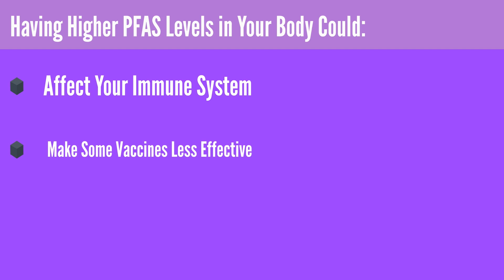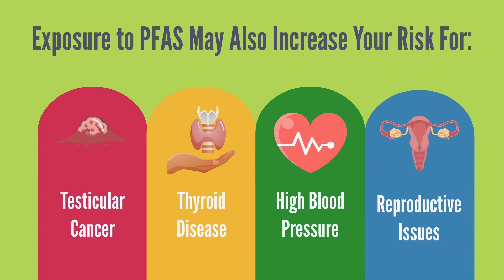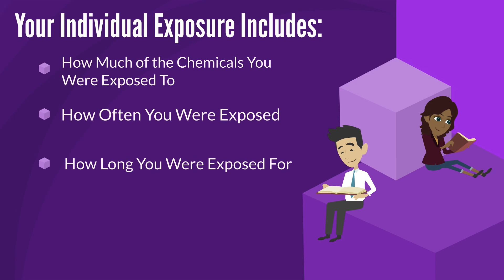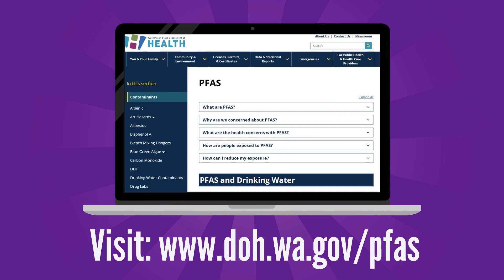PFAS Basics 2: Why are PFAS a Health Concern?